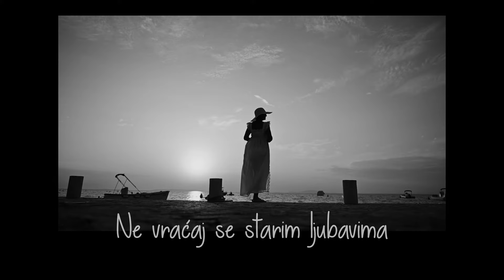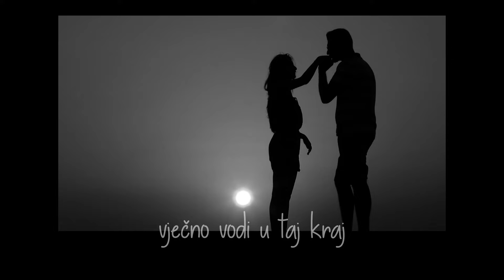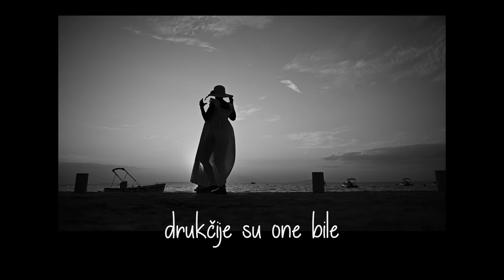Arsen Dedić - Ne Vraćaj Se Starim Ljubavima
Music video by Arsen Dedić performing Ne Vraćaj Se Starim Ljubavima.